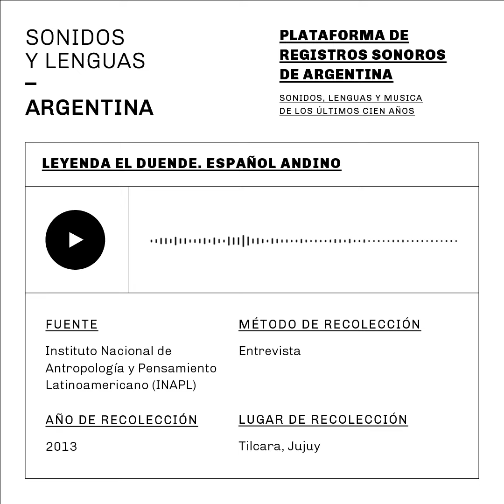Leyenda El Duende. Español andino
Leyenda El duende.
Presenta características lingüísticas típicas de la región Noroeste, constituida por las provincias de Santiago del Estero, Jujuy, Salta, Catamarca, Tucumán, La Rioja, norte de San Juan y oeste de Formosa y Chaco. Esta región fue  conquistada por la corriente que vino del Perú y trajo el español por el camino del Inca y por la Quebrada de Humahuaca. Se destaca  la entonación del esdrújulo (proveniente de la lengua cacana, extinta), la pronunciación de la ‘rr’ y los sonidos para ’y’ y ‘ll’. La región presenta  numerosos quichuismos.

Epígrafe: Chang, Lidia 2013 Estudio del español andino – Proyecto de Investigación INAPL.